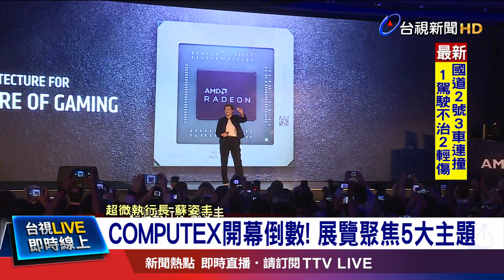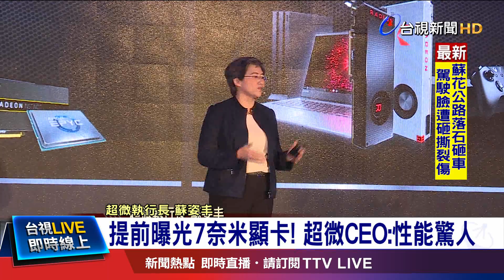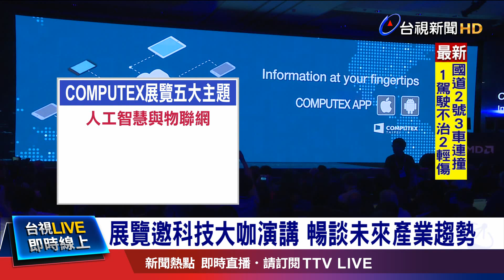提前曝光7奈米顯卡! 超微CEO:性能驚人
2019台北國際電腦展將在明天(28日)盛大開幕，參展的廠商來自29個國家，共有1685家，攤位數也較去年成長近一成，而為了配合5G時代的來臨，展覽也聚焦AI、5G、區塊鏈、電競與延展實境、以及創新與新創，這五大主題，另外，不同於過往，今年的COMPUTEX也邀請到AMD、Intel、Microsoft等科技大廠的CEO推出CEO Keynote與主題演講，要帶領大家一起展望科技， 發現新商機。